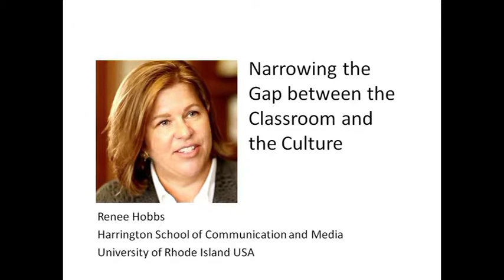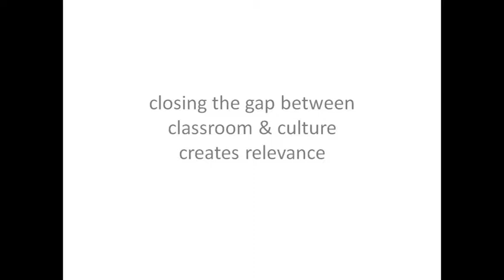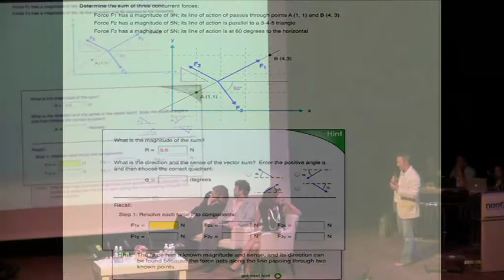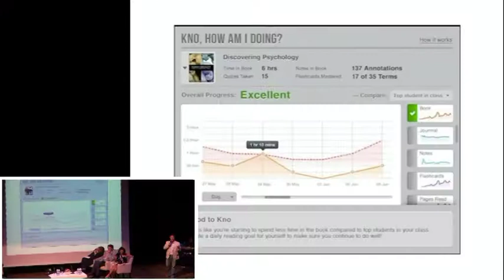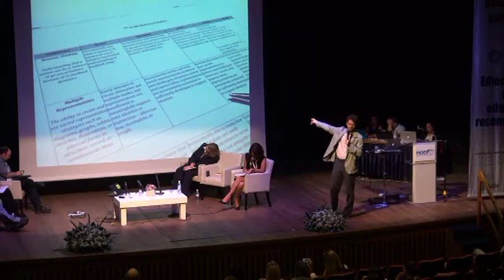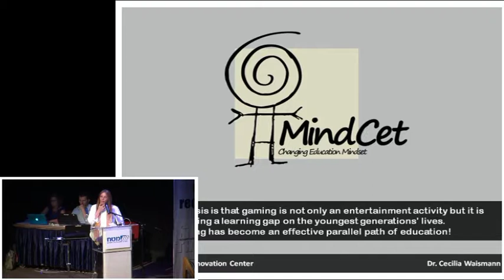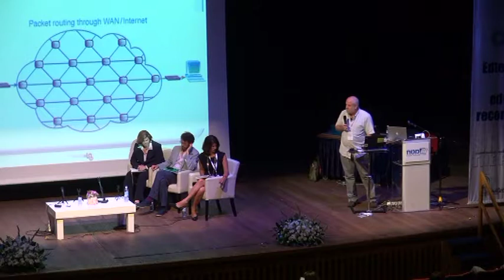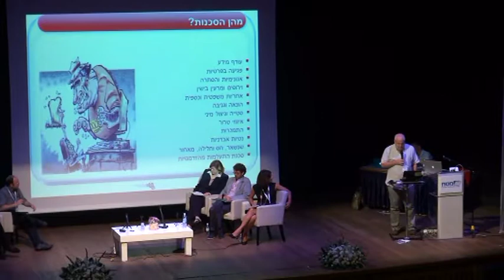Panel: Narrowing the Gap In & Out of the Classroom